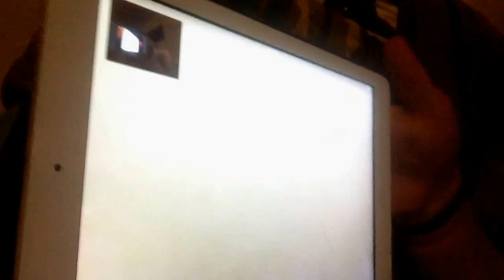Jeg har efter et halv år fået min iPhone til at virke i gen (:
Smid et like hvis videoen var sjov.

►Mit navn er Peter.
►Er 16 år.
►Bor på Mors.
►Født den 21. Juni 2000.

Sociale Medier.
►Musical.ly: Peter Rasmussen.
►Twitter: Peter F C R.

Gear.
►GoPro ESCAPE HD5.

Optagelse-Program.
►Capture.

Tak fordi du så med! :) Vi ses (Måske) i næste video:)

｡◕‿ ◕｡ Mojn